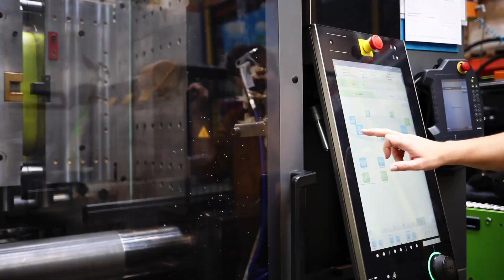Plastia factory insight